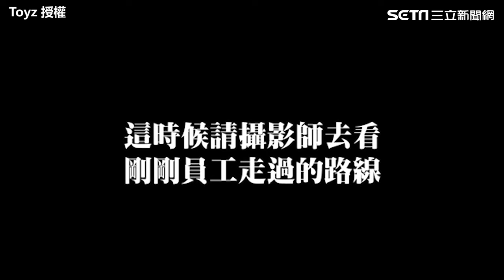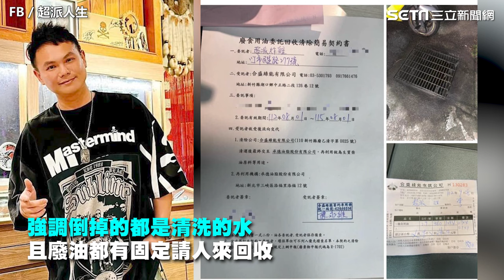toyz開箱雞排店意外拍到廢油倒水溝 店家：倒掉的是清洗水 不是廢油｜三立娛樂星聞